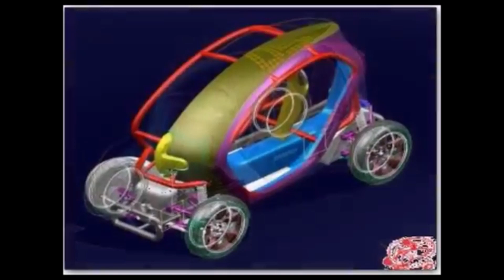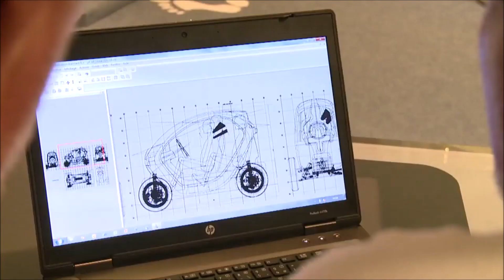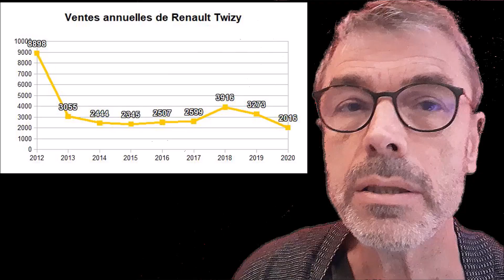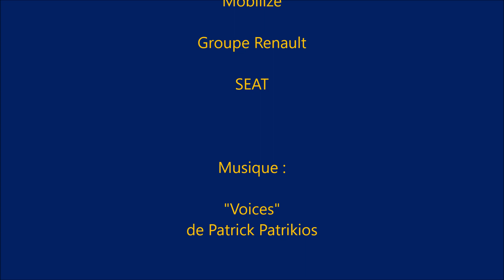Twizy au passé, au présent et au futur (Vidéo N° 100 !)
Centième vidéo de Twizy X-Files ! L' occasion de retracer la génèse de la Renault Twizy, avec des histoires d'hommes convaincus et de design, d'évoquer le présent et de mettre son futur en perspective... Un voyage dans le temps !

Lire aussi :
Twizy 80 VS Microlino 2.0

Mobilize EZ-1 : enfin la Renault Twizy 2 ? Décryptage

l'AMI oui mais..